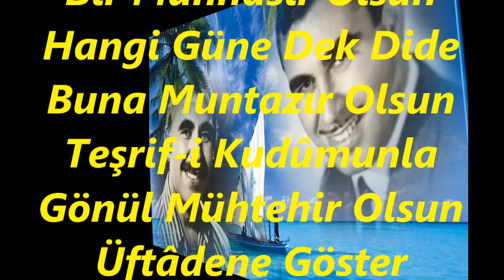Ahmet MELİK-Cânâ Sana Âşık Nice Bir Münhasır Olsun (BESTE NİGAR)R.G.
SOLİST:
*AHMET MELİK*
VİDEOYU YAPAN
*RECEP GAYRETLİ*
GÜFTE: ---
BESTE:  KANÛNİ AHMET BEY
USUL: AKSAK
MAKAM:  BESTE NİGAR
Cânâ Sana Âşık Nice Bir Münhasır Olsun
Hangi Güne Dek Dide Buna Muntazır Olsun
Teşrif-i Kudûmunla Gönül Mühtehir Olsun
Üftâdene Göster Yüzünü Ayda Bir Olsun
Câna: Ey Sevgili
Munhasır: Haşredilmiş
Dek: Kadar
Teşrif: Şereflendirme
Kudüm: Ayak Basma
Müflehir: İftihar Eden
Üftâde: Zavallı Düşkün
Munrazır: Bekleyen
Dide: Göz.